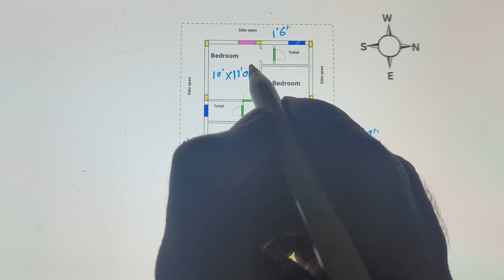24'0"x44'9" house design || 24'0"x44'9"house plan#houseplan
Join Telegram & WhatsApp channel for Best offers on Amazon & Flipkart.

మంచి మంచి ఆఫర్స్ షేర్ చేస్తాను టెలిగ్రామ్ & వాట్సాప్ ఛానల్ లో జాయిన్ అవ్వండి.

24'0"x44'9" house design || #24'0"*44'9"housedesign
#24'0"x44'9"houseplan
#25*45housedesign
#25/45housedesign